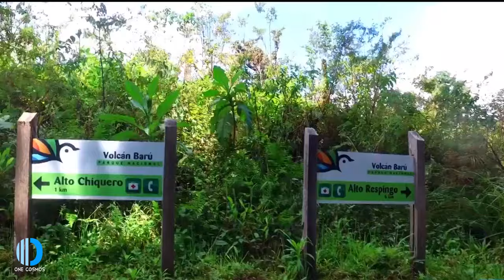Panama Travel Tips panama city beach Must do and see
HELLO GUYS
While visitors to Panama may come for the Panama Canal, they stay for everything else. Known  as the “Crossroads of the Americas,” Panama is not only the geographical point where North  America meets South America but also where the Pacific and Atlantic Oceans meet in the country’s famed canal.
In this video, let’s discuss the top 12 tourist attractions in Panama that are well-worth visiting.